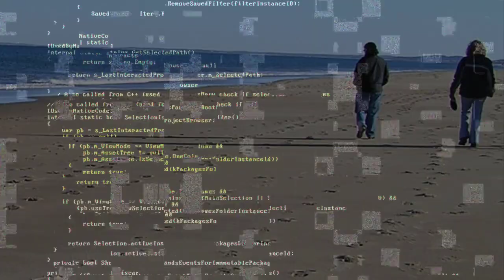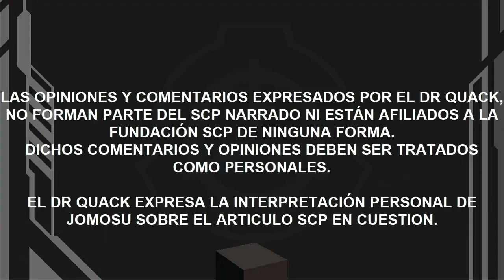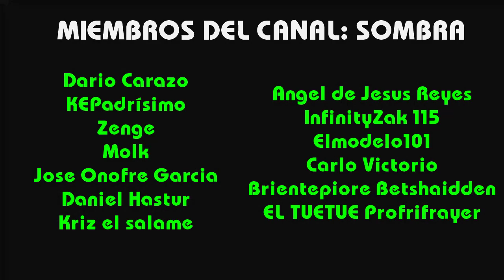SCP-920: Sr Perdido (Español Latino)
El Señor que hace imposible recolectarlos a todos, porque simplemente, esta perdido.. y pues se pierde.